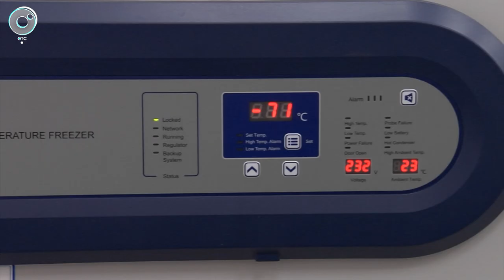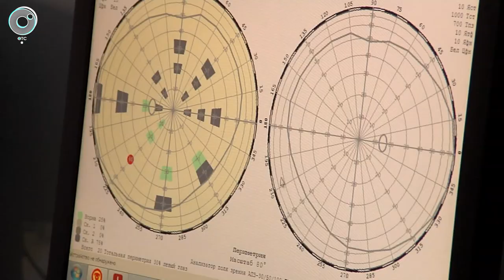Метод генетической диагностики предрасположенности к глаукоме разрабатывают новосибирские учёные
Ответ спрятан в нитях ДНК. Новосибирские учёные разрабатывают новый метод диагностики предрасположенности к глаукоме. Свои силы объединили врачи МНТК "Микрохирургия глаза" и специалисты НИИ клинической и экспериментальной лимфологии. В чём особенности тестирования?